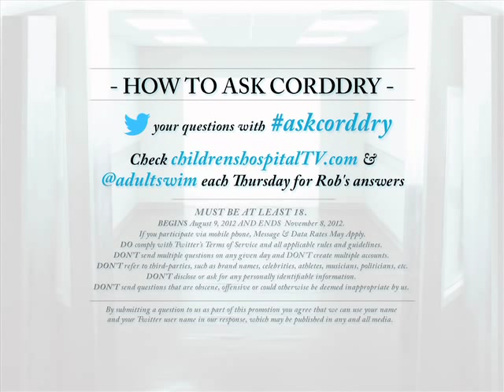Ask Corddry #3 -- Brazilian Disruptions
Rob answers a charmingly unsophisticated question about filming Childrens Hospital. Tweet your questions with askcorddry and tune in every Thursday to see if you get an answer.